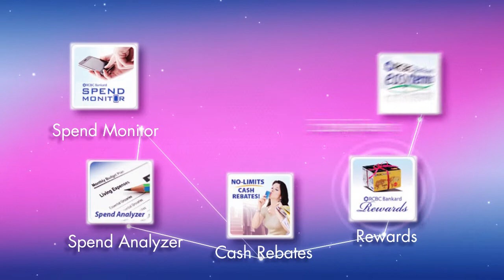HBC-RCBC Bankard MasterCard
The HBC-RCBC Bankard MasterCard
Life made more beautiful!